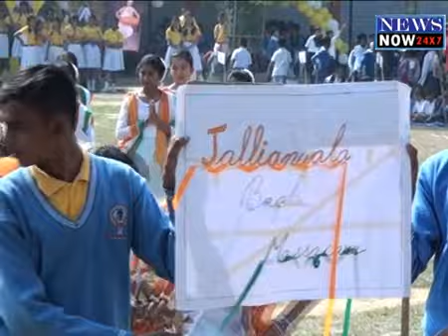14 Feb News